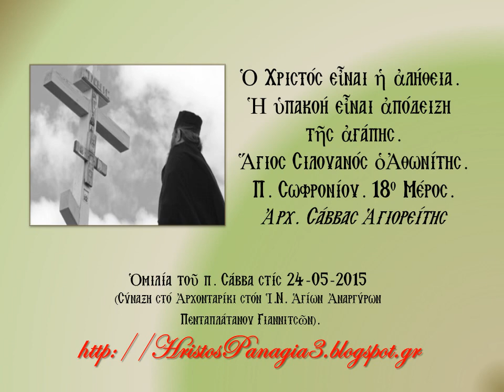Ὁ Χριστός εἶναι ἡ Ἀλήθεια. Ἡ ὑπακοή εἶναι ἀπόδειξη τῆς ἀγάπης, Ἅγιος Σιλουανός, 18ο μέρος, 24-05-15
Ὁ Χριστός εἶναι ἡ Ἀλήθεια. Ἡ ὑπακοή εἶναι ἀπόδειξη τῆς ἀγάπης. Ἅγιος Σιλουανός ὁ Ἀθωνίτης.
 Π. Σωφρονίου. 18ο Μέρος. Ἀρχ. Σάββας Ἁγιορείτης. Ὁμιλία τοῦ π. Σάββα στίς 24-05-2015
 (Σύναξη στό Ἀρχονταρίκι στόν Ἱ.Ν. Ἁγίων Ἀναργύρων Πενταπλάτανου Γιαννιτσῶν).